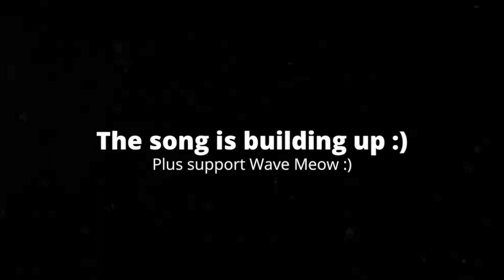[2:32] "This Was Hysterical!!!" Reacting To RWAP: The Fired Of Jameson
This is my Reaction to RWAP: The Fired Of Jameson. Honestly it was really good. While the image editing and acting wasn’t the best, it’s plot and jokes were great. I laughed a lot because of how funny and enjoyable it was. I like the visual gagas with camera zooms too. Overall I’d give it a 7/10 a good video